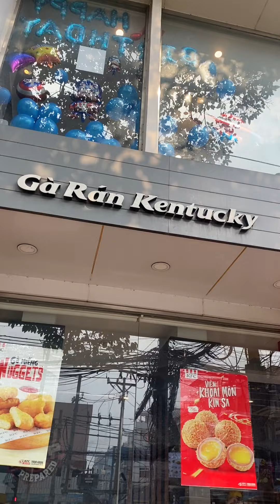Gà rán - món của thanh xuân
Nhiên Thích Ăn - người chia sẻ về món ăn và trải nghiệm